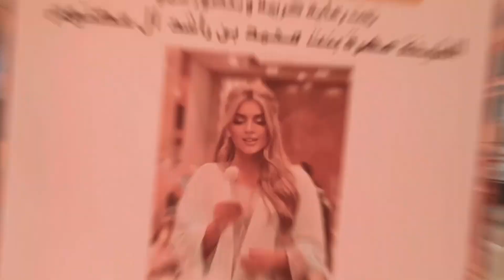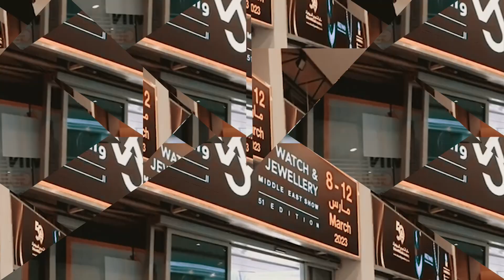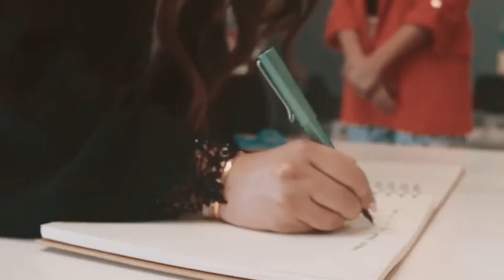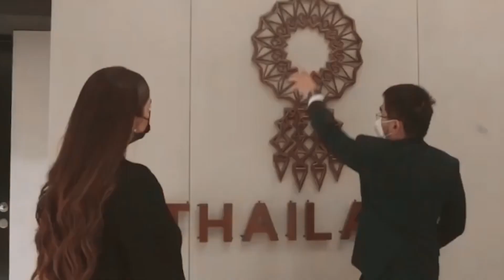Inside Sheikha Mahra's Luxurious Wedding Ceremony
If you're looking for a wedding ceremony that exudes luxury and grandeur, look no further than Sheikha Mahra's nuptials. This YouTube video takes you inside the lavish celebration, complete with stunning decor, opulent attire, and all the trimmings of a royal affair. From the intricate floral arrangements to the sumptuous banquet, every detail is a feast for the senses. Join us as we explore the beauty and splendor of Sheikha Mahra's wedding ceremony, a true fairy tale that comes to life. Don't miss out on this once-in-a-lifetime glimpse into high society and extravagance.